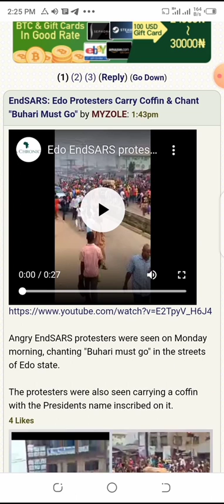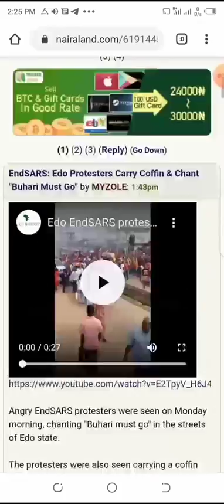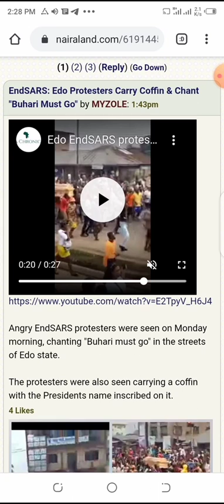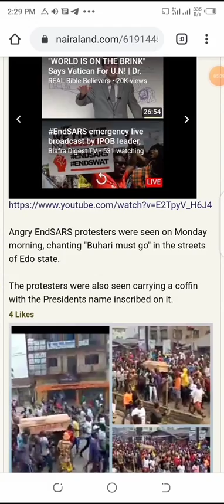BREAKING: PR0T£ST in Edo turns to Full R£V0LUTl0N as Edo Y0UTHS Carry C0FFlN & Chant Buhari Must Go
PR0T£ST in Edo turns to Full R£V0LUTl0N as Edo Y0UTHS Carry C0FFlN & Chant Buhari Must Go